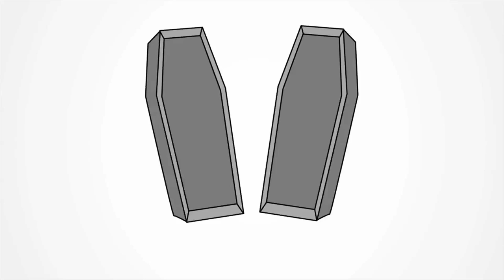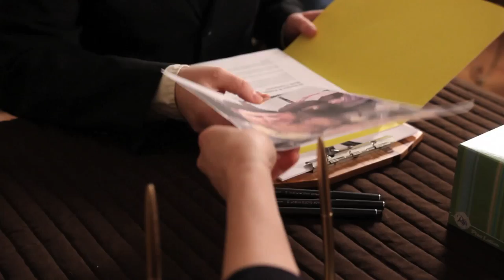So You're Dying... episode 1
Dan 'n' Andy debate ethics vs. capitalism as they attend to their first customer at So You're Dying...

Starring:
Katie Schorr as Claudia Grint

Introducing:
Andy Beckerman and Daniel Fox as Dan ‘n’ Andy

Featuring:
Naomi Ekperigin as Nancy Newshound

Director of Photography: Bobby Breitenbach (spiraliris.com)
Sound & Production Assistant: Dan Kenkel
Animation: Rich Chapple
Written & Produced by: Andy Beckerman and Dan Fox
Directed and Edited by: Andy Beckerman

Special thanks to Kim Hall, Naomi Ekperigin, Elizabeth Posse, Geoff Garlock, Gary Levitt